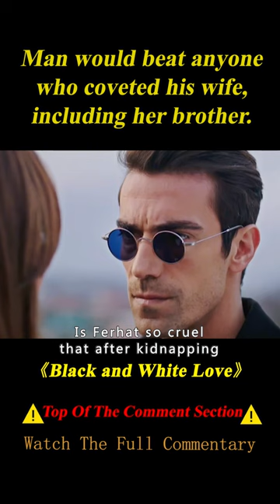Being Forced to Marry by Him, She Fell in Love with Him despite All the Dangers 1/3